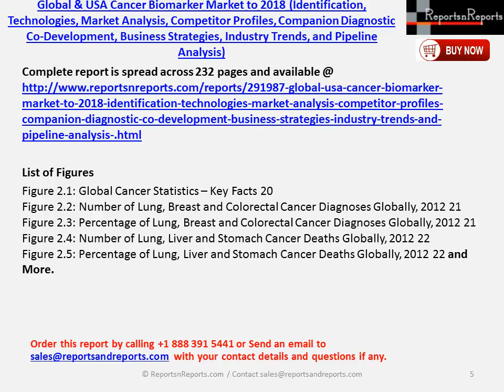Global and USA Cancer Biomarker Market to 2018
Global & USA Cancer Biomarker Market to 2018 (Identification, Technologies, Market Analysis, Competitor Profiles, Companion Diagnostic Co-development, Business Strategies, Industry Trends, and Pipeline Analysis) is a comprehensive report.